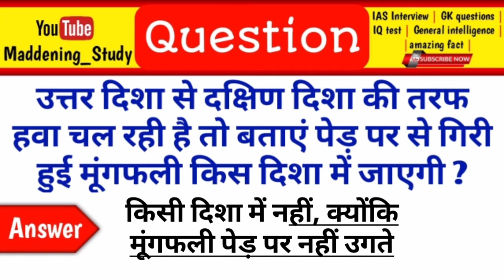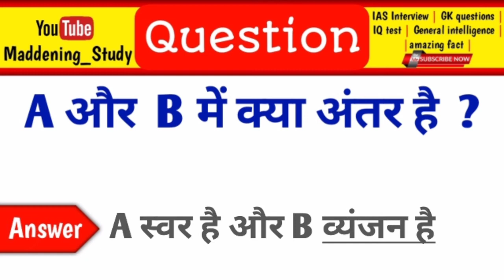🤔IAS इंटरव्यू में पूछे गए सवाल🙄| Most brilliant questions ask in UPSC | test your IQ level | Part-3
स्वागत है आप सभी का हमारे यूट्यूब चैनल Maddening Study
में,

इस वीडियो में मैंने 10 कठिन सवालों को लिया है जो IAS इंटरव्यू में भी पूछे जा चुके हैं।
अगर आप भी ऐसे प्रश्नों का जवाब जानना चाहते हैं तो वीडियो में लास्ट तक बने रहें।   🙏🏻धन्यवाद् 🙏🏻